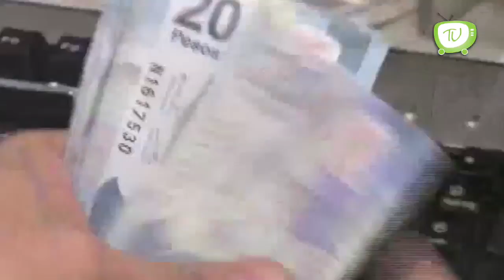Corte Informativo 291 Noticieros Tele Urban